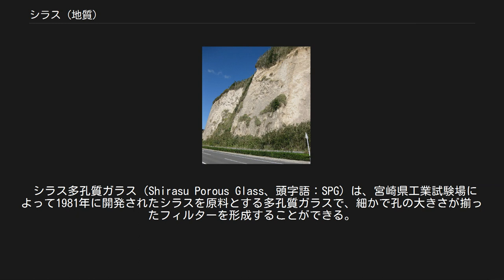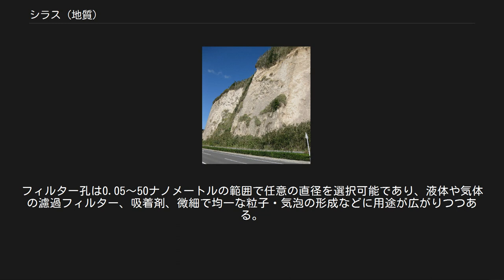シラス (地質)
シラス崖（日置市江口浜） シラス/白砂/白州（しらす）とは、日本の九州南部一帯に厚い地層として分布する細粒の軽石や火山灰である。
言語学的には漢字表記が見出し語にされることもあるが、慣習的に「シラス」と片仮名表記することが多い。
 新生代新第三紀鮮新世から第四紀更新世にかけての火山活動による噴出物であるが、地質学においてはこのうち特に入戸火砕流による堆積物を指す。
古くは白い砂を意味する一般的な言葉であり、現代でも東北地方においてはこの意味で使われる。
 九州南部の平地を中心に分布しており、鹿児島湾北部を囲む地域において最も厚く、湾から遠ざかるに従って薄くなり熊本県人吉市や水俣市、宮崎県宮崎市にも分布している。
鹿児島県内でおおむね数10メートル程度、最大約150メートルの厚みがある。
鹿児島市北西部から日置市にかけて広がる丘陵地や、鹿屋市を中心として広がる笠野原台地は、ほぼ全体がシラスで形成されている。
また、霧島市付近に広がるテーブル状の丘陵群は別の地層の上にシラス層が重なるようにして形成されている。
上面は平坦になっておりシラス台地と呼ばれる台地を構成している。
 詳細は「シラス台地」を参照 主成分はケイ酸や酸化アルミニウムなどからなる火山ガラスであり、斜長石や石英なども含まれる。
50-58パーセントの空隙を含み、有機物はほとんど含まれていない。
比重は1.3程度と軽く、粒子内部にも多数の微小な気泡が含まれており粒子比重も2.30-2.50と軽い。
引っ張り強度は小さく、複雑な粒子形状を呈しているためインターロッキング効果による特殊な剪断特性を示す。
白色を呈するものが多いが、灰白色、黄褐色、灰黒色、淡紫色、淡紅色のものも見られる。
 自然の状態では20-25パーセントの水分を含み、水分量が増えると著しく強度が低下する。
比重が低いことと分散性が高いことから水に流されやすく、樹木などが剥がされて地層が露出すると急速に侵食される傾向があり、急傾斜の深い谷を形成するガリ侵食を受けやすい。
地下水流に侵食されて地下空洞を形成することがあり、これが崩落するとシラスドリーネと呼ばれる穴や窪地が形成される。
 シラスからなる急傾斜地は大雨などによってしばしば崩壊し土石流を引き起こしていたが、1952年（昭和27年）に特殊土壌地帯災害防除及び振興臨時措置法の対象となり、斜面の崩壊防止対策が進められるようになった。
 シラスの起源について19世紀末頃に、霧島山の火山噴出物を起源とする説や海底堆積物を起源とする説が提案された。
その後1930年代には、姶良火山と呼ばれる仮想火山から流下した溶岩流を起源とする説や海底火山の噴出物を起源とする説も提案された。
1950年代に入るとシラスという用語が一般化するとともに研究が進み、粒度分布などから熱雲（火砕流）を起源とする説が提案され、1960年代に火砕流に関する研究が体系化されるとともに火砕流を起源とする説が定着して現在に至っている。
 現在考えられているシラスの大部分の起源は、約2万5千年前に姶良カルデラで起きた巨大噴火によって発生した入戸火砕流であるとされている。
この火砕流の噴出量は約200立方キロメートルに達し、それに加えて姶良Tn火山灰と呼ばれる火山灰約150立方キロメートルが日本全国に降り注いだ。
 火砕流から直接堆積したものは一次シラス、一次シラスが侵食・運搬され再堆積したものは二次シラスと呼ばれる。
二次シラスのうち層をなしているものは特に層状シラス、水中に堆積したものは水生シラスと呼ばれる。
その他、弱く溶結したものは固結シラス、風化したものは風化シラスと呼ばれる。
 地域によっては入戸火砕流以外の火砕流堆積物もシラスと呼ばれることがある。
例えば池田湖周辺の池田火砕流もシラスと呼ばれる。
 水はけが良すぎるために稲作には不向きな上に栄養分も乏しく、そのような土壌でも育つサツマイモや桜島大根を代表とするダイコン、ダイズ、アブラナ等が主産品となった。
また鹿児島ではサツマイモを食べさせる事により独特な風味を持つ黒豚の養豚も盛んになった。
肉牛の生産も盛んである（北海道に次いで全国2位：2008年） 研磨剤やコンクリートの骨材として利用される。
また、堆肥に混合され肥料用として用いられることもある。
 シラス粒子の複雑な（多孔質）構造と、主成分である珪酸（シリカゲルなど除湿材の原材料）・アルミナ（水分やガスの吸着が高い）などが、消臭・調...